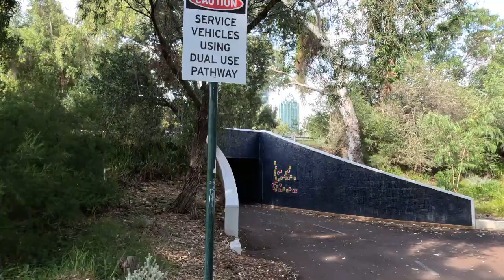運動して元気な身体作り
西オーストラリア州パースのスワンリバー沿いで運動して元気な身体作り。子供たちは運動大好き。